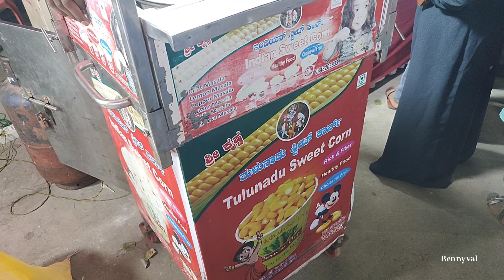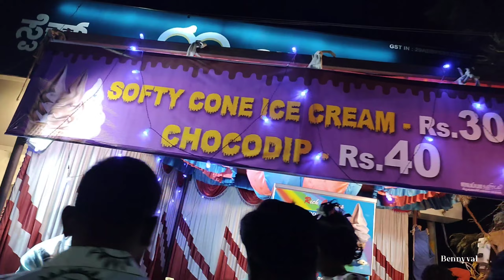💥KGF CHARIOT FESTIVAL | COMPLETE STREET VIEW | KGF ANNUAL CARNIVAL | 🎇 youtube kgf carnival #2024